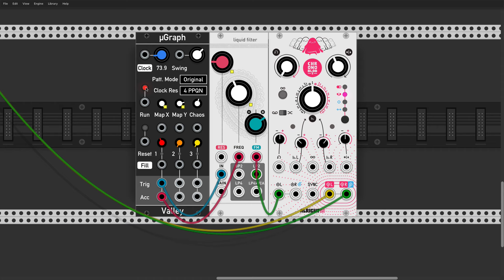3 Module Challenge: Grids // Ripples // Chronoblob2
3 Module Challenge: A rhythm generator (Grids) is pinging a filter (Ripples) into a ping-pong delay (Chronoblob2).

What's going on in the patch:

The rhythmic skeleton of the patch is formed by the Clock, Swing, Chaos and Density of Grids, together with the delay times of Chronoblob2, and these are not touched. The trigger out of Grids is pinging Ripples on the input. The accent out of Grids is pinging the frequency input of Ripples, giving a congas-like short frequency lift and the illusion of almost having two voices in the patch. The 2-pole lowpass out of Ripples goes into Chronoblob2 and is also patched back to itself, into the FM input, giving the timbre a lot more of a drum sound.

The patch is performed by wiggling the Map X and Map Y of Grids, changing the rhythm and the ratio between triggers and accents, and also manipulating the frequency knob of Ripples to change the frequency of the sound and the resonance knob to change sonic character and the sustain length of the sound.

Cheating: A bit of reverb, sue me :-)